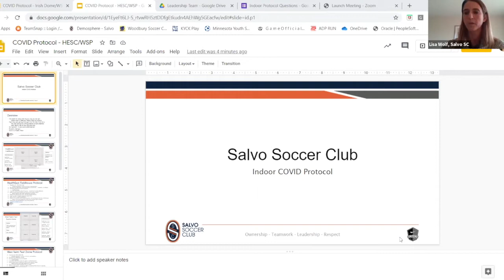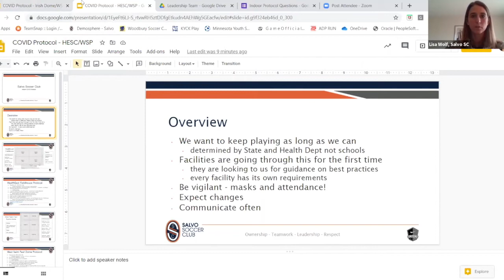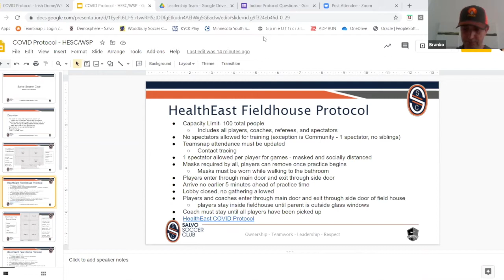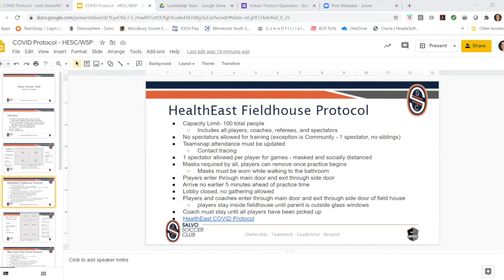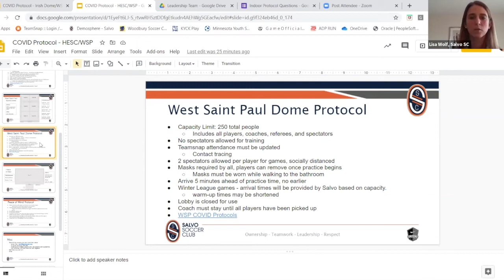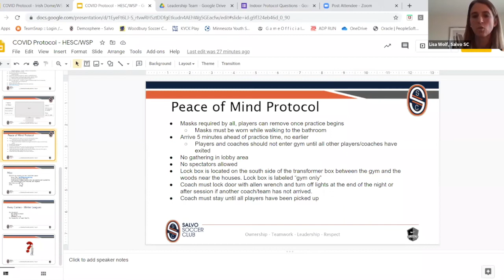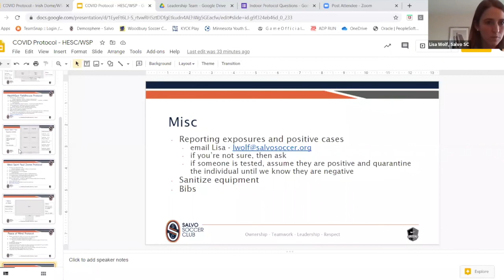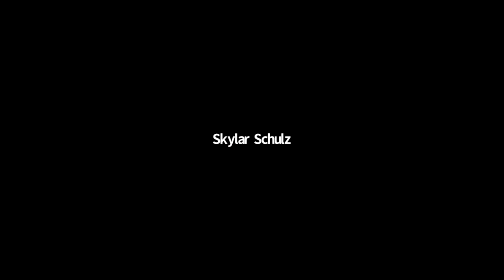Indoor Covid Protocol Health East, West St Paul, Peace of Mind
Indoor Covid Protocol